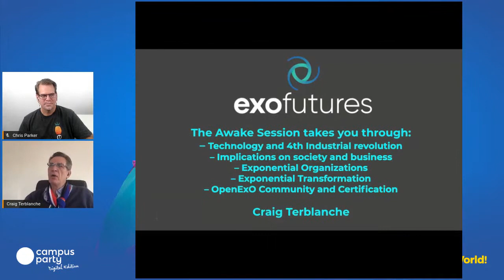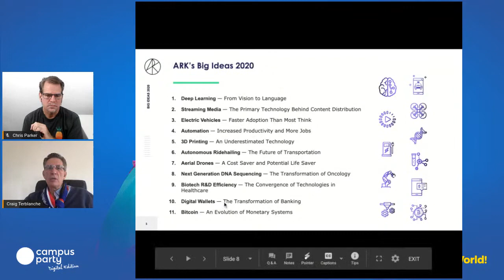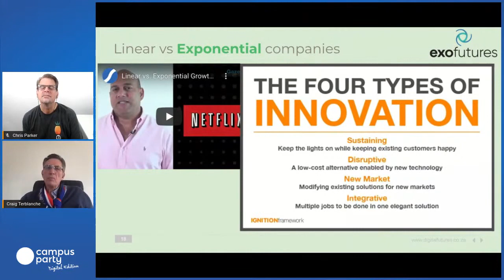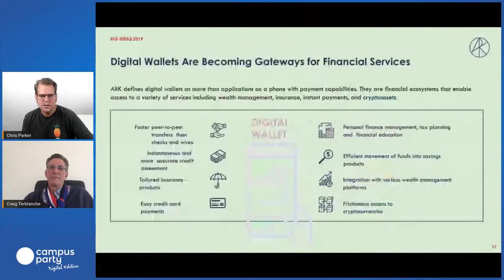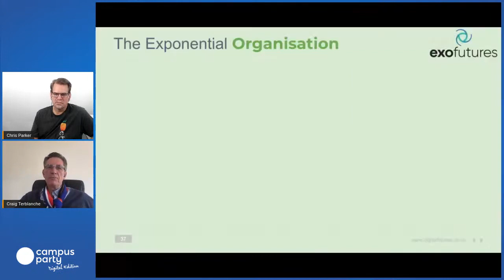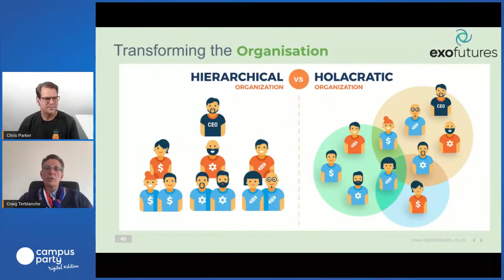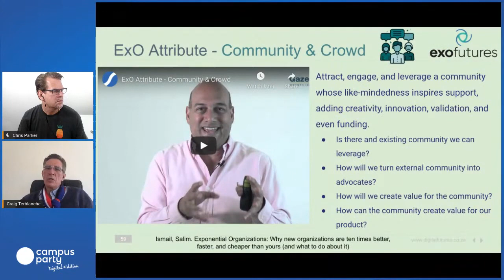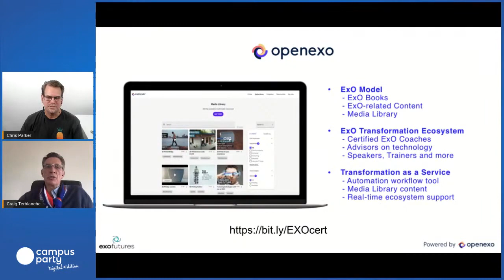Exponential Awake Session with Craig Terblanche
An “OpenExo Awake Sessions” is an exciting presentation that will show you the reality of what exponential technologies are capable of and how the ExO Framework and the sprint methodology can be used to leverage these technologies.

The Awake Session takes you through:

- Technology and 4th Industrial revolution
- Implications on society and business
- Exponential Organizations
- Exponential Transformation
- OpenExO Community and Certification

You will gain an understanding of the 4th industrial revolution and the implications for both society and business. We will explain the Exponential Organization framework and the different attributes that you can leverage to build a business that can leverage technologies. We will introduce a methodology to transform an existing organization and introduce you to the ExO Community, a global group of over 2500 change-makers and transformers that are transforming the world for a better future.

- Companies, senior management, boards.
- Conferences
- Private events
- Universities or Business Schools
- Start-Ups
- Accelerators and Incubators
- Entrepreneurs